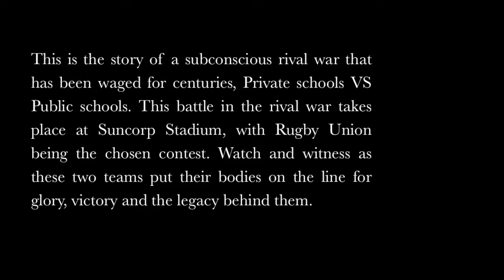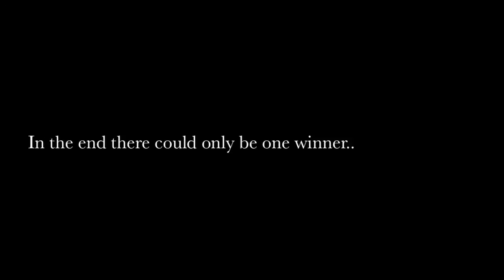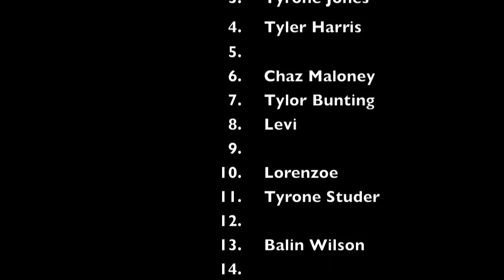Tylor Bunting - Suncorp highlights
This is the story of a subconscious rival war that has been waged for centuries, Private schools VS Public schools. This battle in the rival war takes place at Suncorp Stadium, with Rugby Union being the chosen contest. Watch and witness as these two teams put their bodies on the line for glory, victory and the legacy behind them.